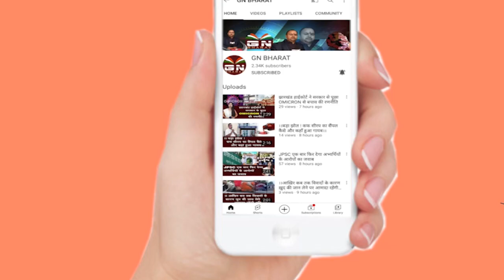Ranchi || राँची city sp ने खोज निकाला अगवा बीआईटी meshra के रिटायर्ड प्रोफेसर को